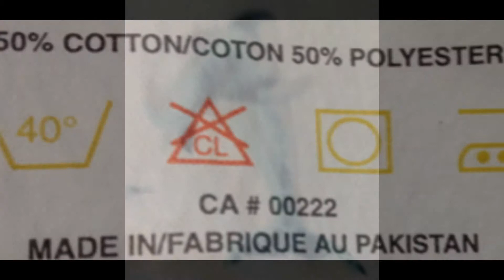Dolphin Themed bed sheet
79 x 96 inches approx.
This is a used bed sheet
It is sold and offered as a drop cloth or a sheet to cover somerhing.
Maybe for an arts and crafts project.
 It is in overall good shape but has been in storage for over a decade.
It might need a wash.
Perfect for a drop cloth or to cover something
To nice to throw away = Maybe someone has use for it